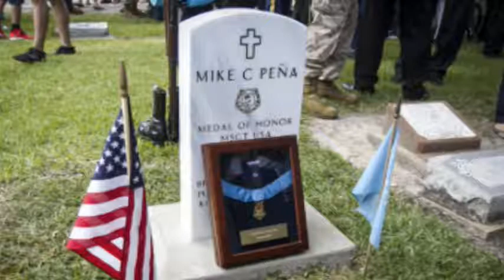5RGK8007 Pacific Hero MSG MICHAEL C PENA